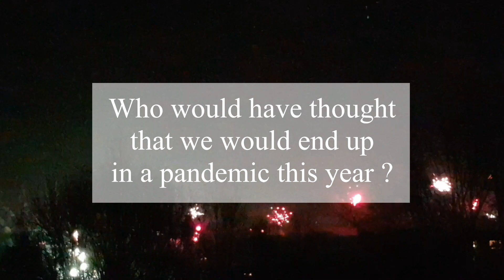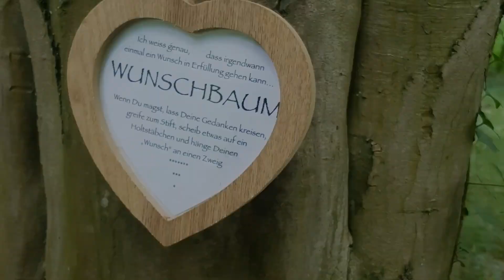Rewind 2020 - I am Magic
Happy new year everyone x3
I wish u all the best for the new year 2021 xx
May the odds be in our favour!